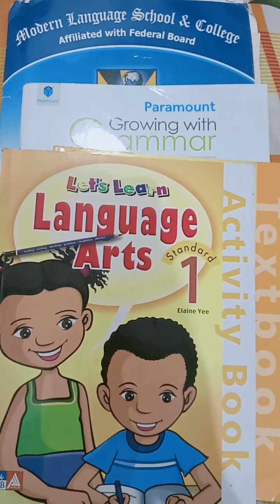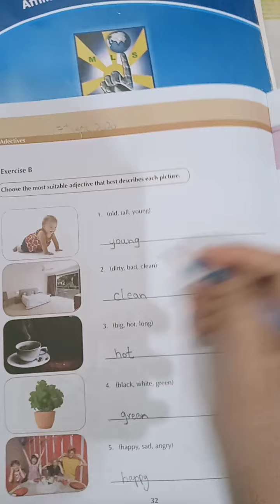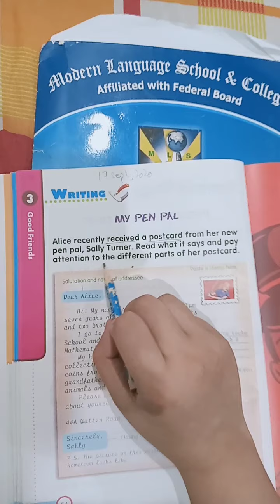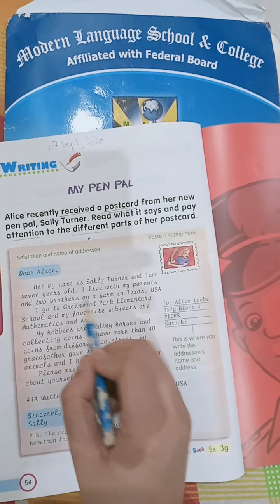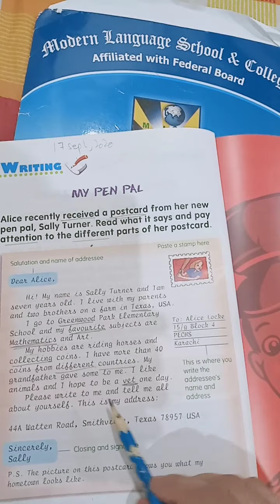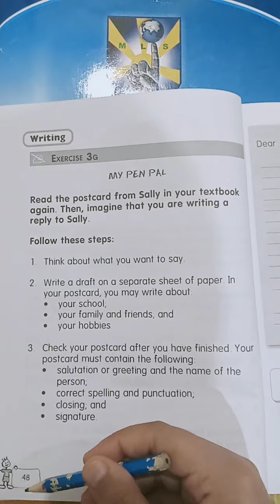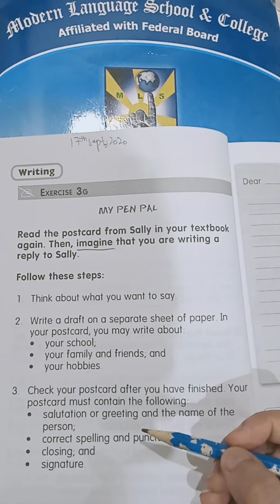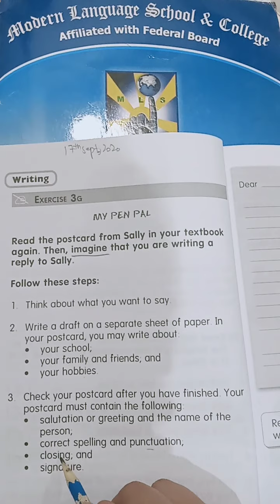Class one English (G.B+T.B+A.B) lecture 41